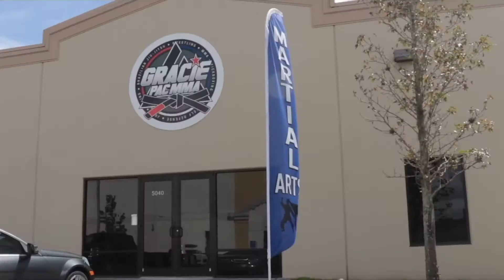PAC Welcome Video 2021